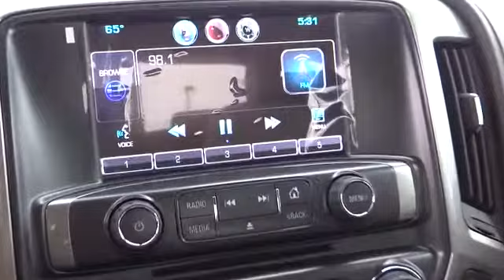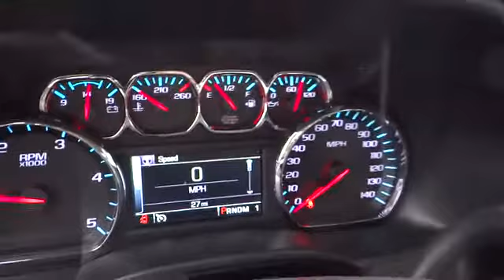2015 Chevrolet Silverado 2500HD Reno, Carson City, Northern Nevada, Elko, Fallon NT601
Nevada.
2015 Chevrolet Silverado 2500HD LTZ - Stock#: NT601 - VIN#: 1GC1KWE83FF115407